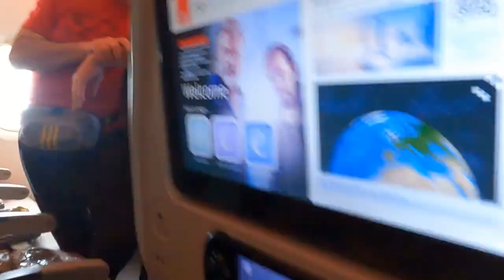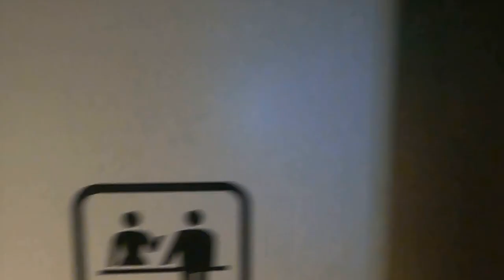DESTINATION KYOTO! || Japan Vlog Episode 1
Finally, after multiple years of waiting, I've finally set off on my journey to Japan! Join me as I explore Kyoto as well as other areas of this beautiful country post-pandemic.